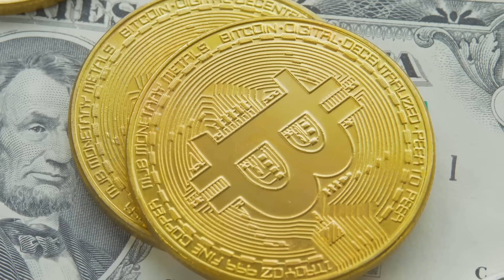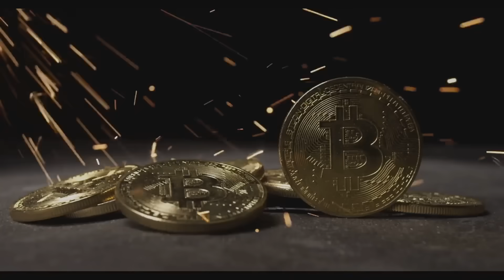Then vs Now: How Top Crypto Projects Have Actually Changed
From Bitcoin’s transformation into digital gold to Ethereum’s revolutionizing smart contracts and Solana’s high-speed, low-cost blockchain, we cover the major shifts in the crypto world.

Join CEX.IO to level up your crypto skills